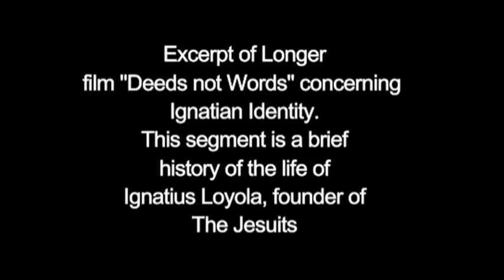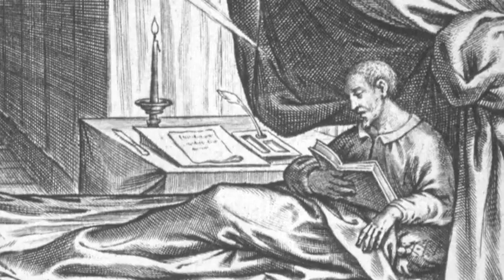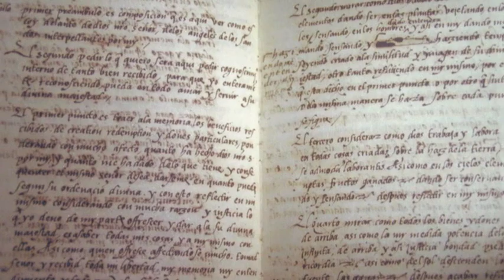Ignatius Loyola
Part 1 from a longer video on Ignatian identity, This involves a brief history of the life of Ignatius Loyola, the founder of the Jesuits. His feast day is 31 July